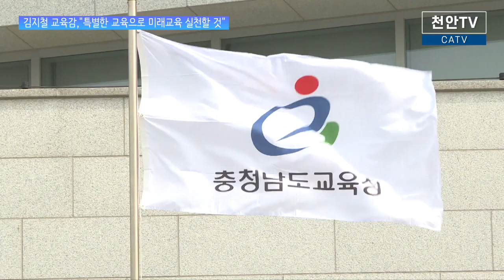[천안TV 뉴스] 김지철 교육감, "특별한 교육으로 미래교육 실천할 것"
김지철 교육감, "특별한 교육으로 미래교육 실천할 것"

■ 방송일 : 2023년 01월 09일(월)
■진행 : 정해인 아나운서
■취재 : 최영민 기자

(앵커멘트)

- 김지철 충남교육감이 2023년 계묘년 새해를 맞아 특별한 교육을 통해 미래교육을 실천하겠다는 뜻을 내보였는데요. 관련 내용 최영민 기자가 전해드립니다.

(취재기자)

- 김지철 충남교육감이 2023년 새해 벽두, 내포신도시 내 자리한 충혼탑 참배와 시무식 등을 통해 힘찬 출발을 다짐했습니다.

자신의 정책기조인 ‘학생중심, 행복한 충남교육’을 변함없이 이어간다는 전제 아래 김 교육감은 학습자 주도성을 키우는 교육과정과 수업, 다양한 학습과 창조적인 휴식이 가능한 공간혁신 등 혁신미래교육 5대 전환 과제를 중심으로 세계 시민을 키우는 충남교육을 강조했습니다.

특히 김 교육감은 학생들에게 특별한 미래교육을 실천하겠다면서 인공지능 교육이 가장 강한 충남교육을 만들겠다고 강조했습니다.

[김지철/충남교육감 : 2023년 새해, 충남교육은 모든 아이들에게 특별한 미래 교육을 실천하고자 합니다. 충남을 넘어 대한민국에서 인공지능 교육이 가장 강한 충남교육을 구현하겠습니다. 또한 학력향상 연구센터와 충남교육과정평가원 신설을 통해 완전한 기초학력 회복과 참학력이 쑥쑥 자라는 충남교육을 만들겠습니다.

2023년, 3번째 임기의 본격적인 첫 시작을 알릴 김지철 교육감의 행보에 귀추가 주목되고 있습니다. 천안TV 최영민입니다.